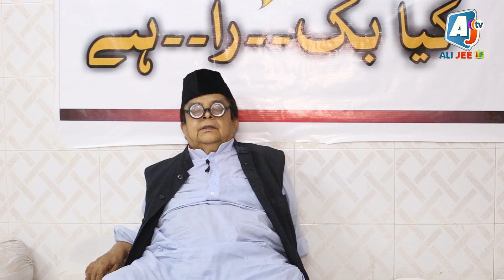Comeady Show Kia Bakra Hai Writer Director M Ali Naqvi Producer Nomi Peerzada || Ali Jee TV || 2021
Welcome to the Official Channel of Ali Jee TV where we pride ourselves in creating content including drama serials, entertainment shows, Short Films, Documentries, Songs, Comedy Skits and Much More!